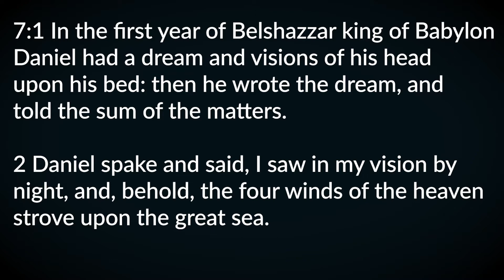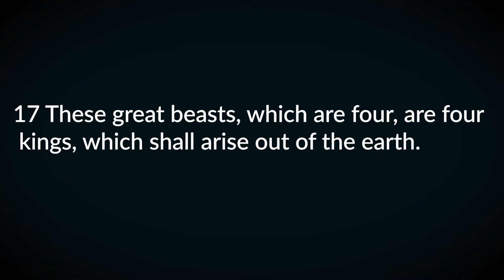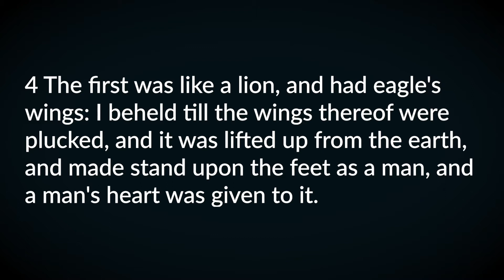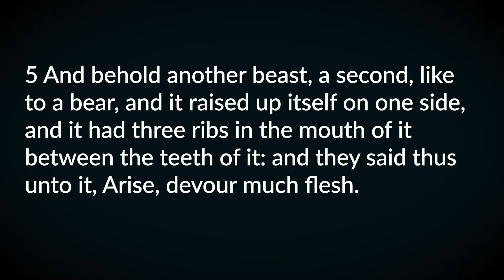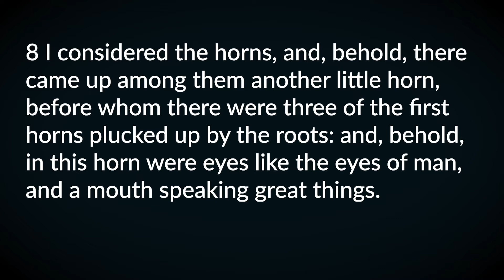The Endtime is Now (Part 03) - ParkwayPodcast Episode 14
Yes, America is in the bible! Pastor Jason talks about this with an in-depth look at Daniel's vision of the four great beasts.